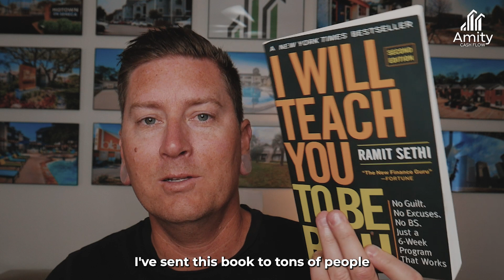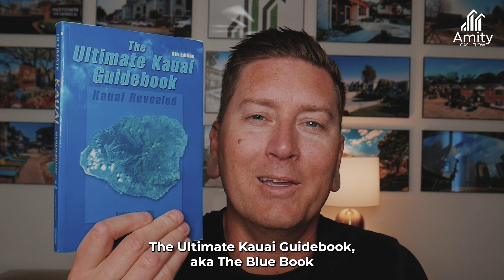Top 3 Books for investing, mindset, and life - Chris Collins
These three books can help you achieve success in life (+ free bonus eBook)
Mindset:

 “I Will Teach You to Be Rich” by Ramit Sethi teaches you how to live a rich life by spending freely on what you love and cutting back on what you don't. It also provides good stock recommendations for those who are not looking to day trade.

Taxes: “Tax Free Wealth” by Tom Wheelwright teaches you how to understand taxes and how to use them to your advantage. It shows you how to find loopholes and incentives that the government offers to encourage certain types of spending.

Apartment Investing: “Crushing It” by Bryan Murray teaches you the fundamentals of real estate investing, from small apartments to large complexes. It provides enough information to get you started without overwhelming you, and it also discusses the challenges of real estate investing in a realistic way.

As a bonus, I recommend the book Kauai Revealed: "The Blue Book" for anyone who wants to learn more about Hawaii.  Because what’s the use of making all this money if you don’t go enjoy a vacation once in a while.

Now, go get educated, take action, and win in your financial life.